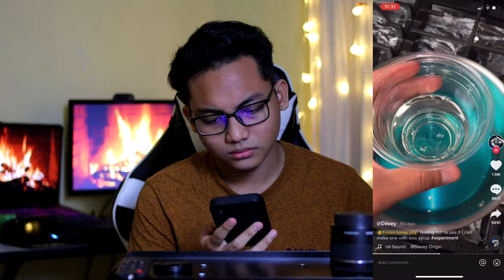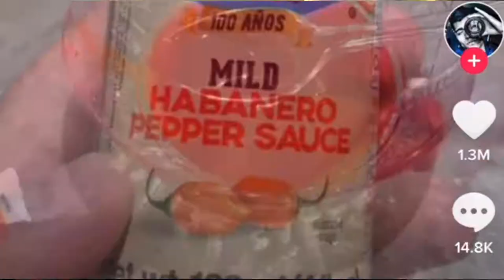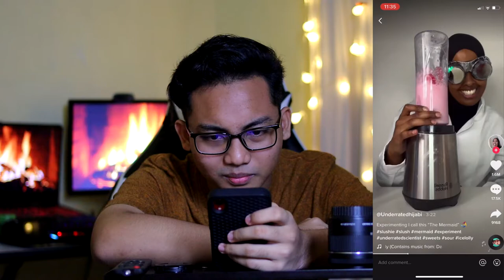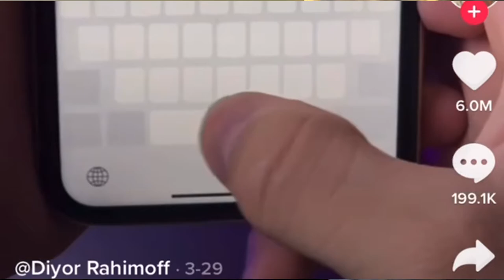Tiktok Reaction Viral Video 😱 Malaysia Edition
Description # 174
Minggu ni kita akan react video viral dari Tiktok
FOLLOW TIKTOK AKU: